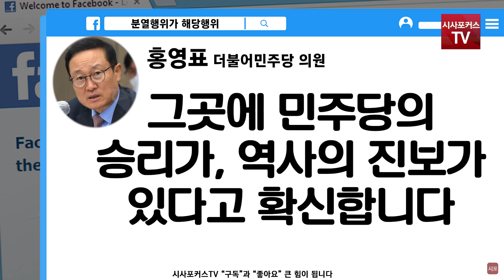친명계 가결파 색출에 비판한 홍영표 "분열 선동과 조장이 해당행위다"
홍영표 더불어민주당 의원이 23년 9월 25일 자신의 SNS에 가결표 색출 논란에 대해 글을 남겼다.

편집.박상민